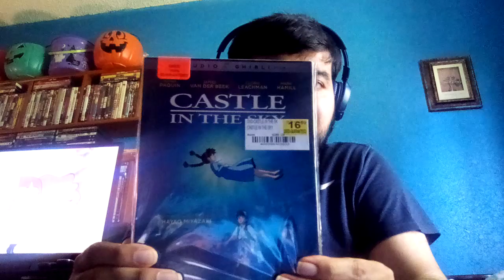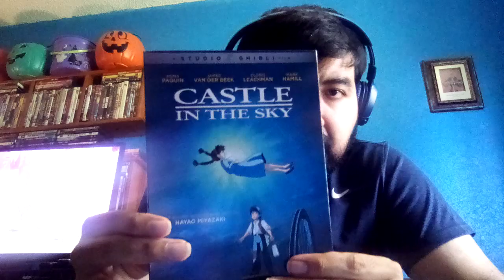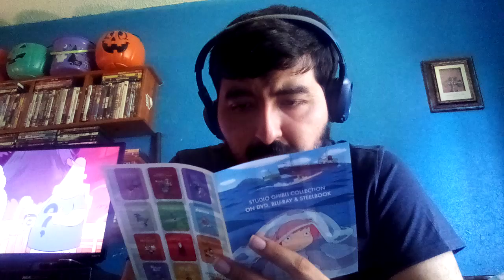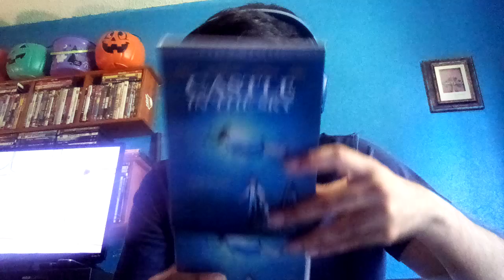Castle In The Sky - DVD Unboxing!